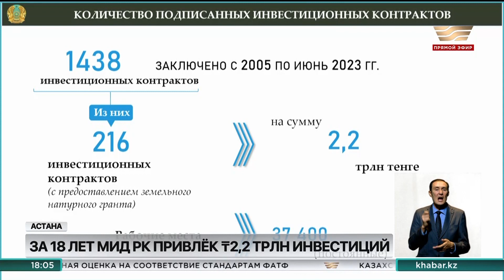Вопросы государственных натурных грантов обсудил Инвестиционный штаб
Как отметили участники заседания за последние 18 лет в этой сфере привлекли более 2вух трлн тг инвестиций.